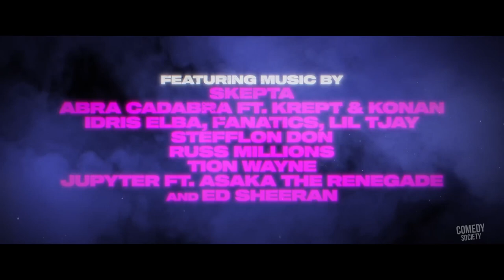Sumotherhood - Official Trailer (2023)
Watch the official trailer for Sumotherhood! In theaters October 13, 2023.

Can Riko and Kane live up to their name? Will Riko win the affection of Tamara and if he does, will Tyrese, Tamara’s lunatic stepbrother, allow Riko to live? Will his life be worth living if the local London Feds draw a line back to our duo? Anything can happen when Riko and Kane are on the scene in this new action-packed urban comedy.